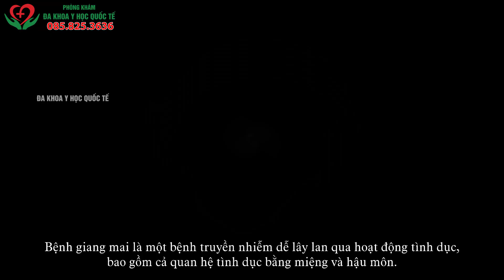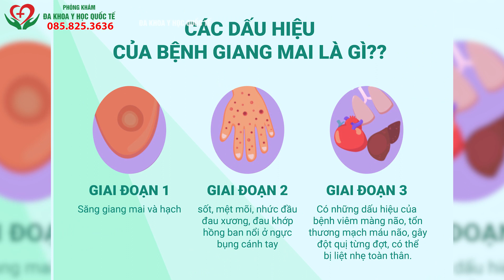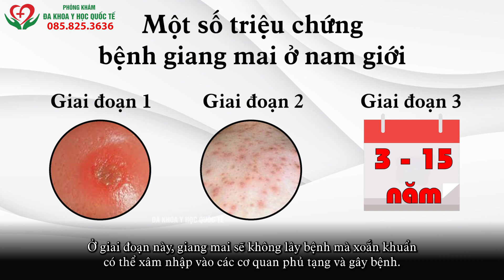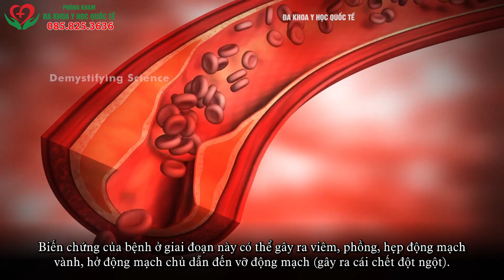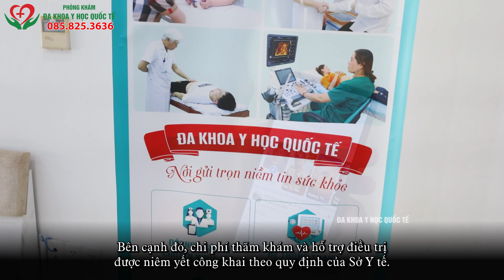Hình ảnh dấu hiệu bệnh giang mai ở nam giới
-Bạn có thể gọi tổng đài 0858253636 để được bác sĩ tư vấn cụ thể
-Kết bạn zalo trực tiếp qua sđt: 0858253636

THỜI GIAN: Từ 8 giờ đến 20 giờ 30 tất cả các ngày trong tuần, kể cả ngày nghỉ và lễ.